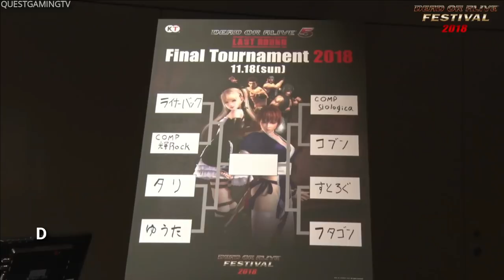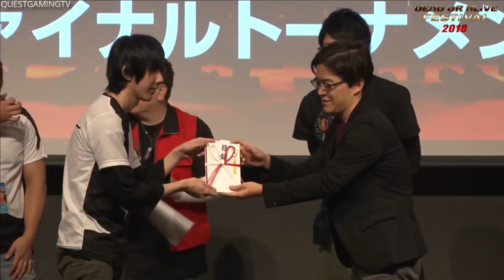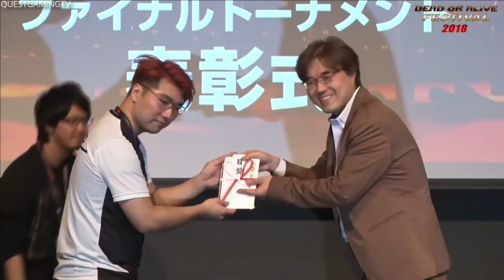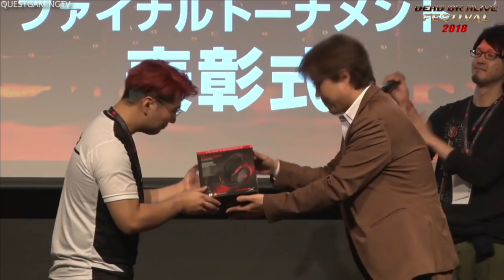DOA Festival Highlights - All Announcements, New Gameplay, Trailers & Events | DOA6, DOAXVV, DOA5LR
Watch a Compilation of the Best Moments of DOA Festival 2018

00:00 - Dead or Alive 6 Training Mode Showcase played by Marie Rose VA

01:45 - DOA6 Customization Showcase with DOA Producer

05:23 - DOA6 Custom Clothes Characters Gameplay
Marie VS Honoka | Marie VS Bayman

09:40 - DOA6 Kokoro & Lisa Trailer Reveal

11:17 - DOA6 NiCO [New Playable Character] Trailer Reveal

12:26 - NiCO Voice Actress Sumire Uesaka

14:30 - Dead Or Alive Xtreme Venus Vacation 1st Anniversary Trailer

16:23 - DOAXVV Nyotengu Special Video

17:30 - DOAXVV & Shinobi Master Senran Kagura: New Link Collaboration Announcement

18:00 - Dead Or Alive Xtreme 3: Scarlet Announcement - PS4/Switch 2019

21:35 - Cosplay Collection

25:49 - Dead Or Alive 5 Last Round Final Tournament

DEAD OR ALIVE 6 All 18 Characters So Far Gameplay | PS4, XB1, PC 2019 『デッド オア アライブ 6』